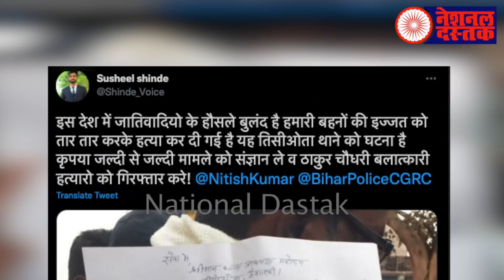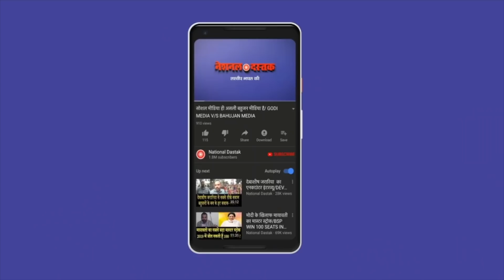वैशाली गैंगरेप-मर्डर कांड में नया मोड़/DALIT GIRL MURDER AFTER RAPE CASE